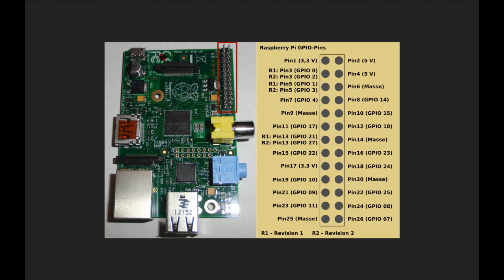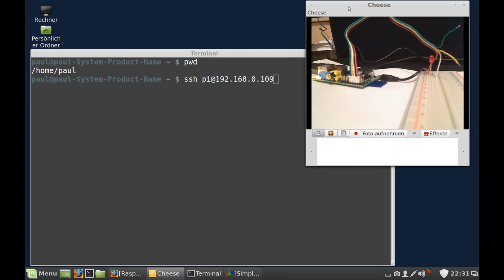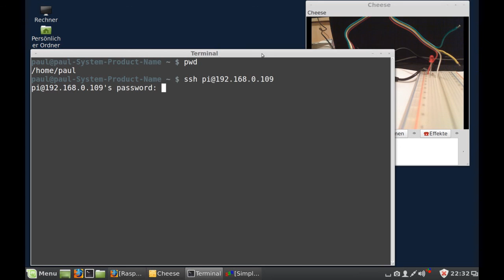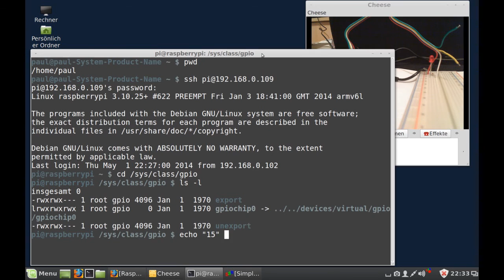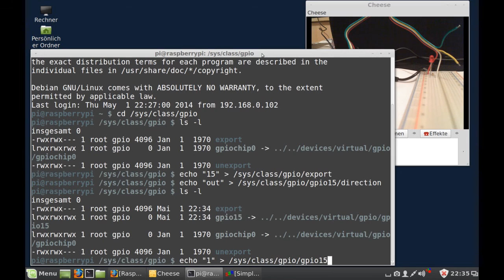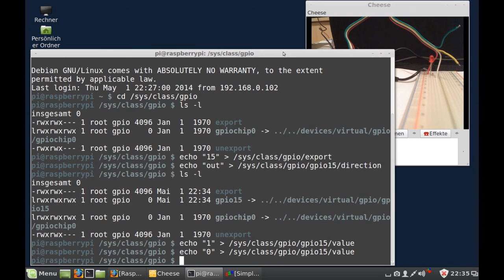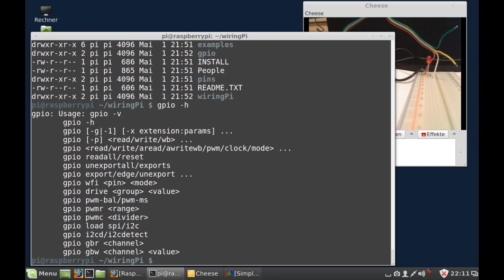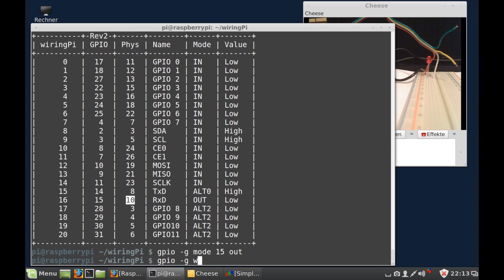Raspberry Pi - eine LED ein- und ausschalten